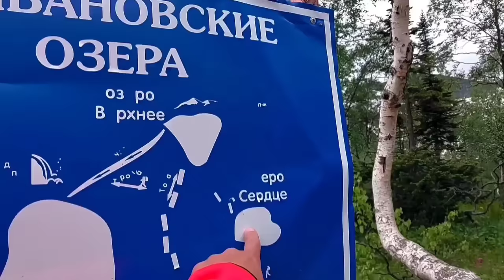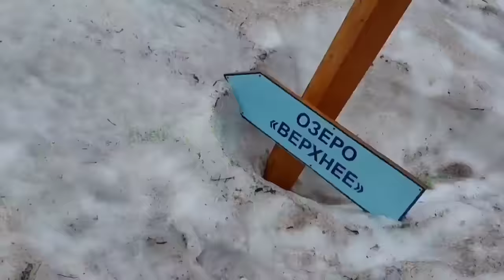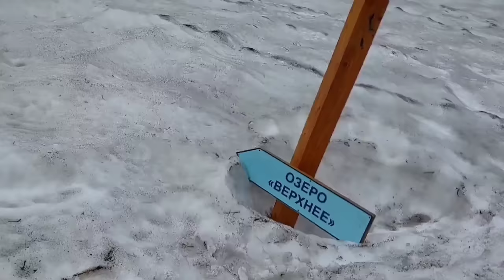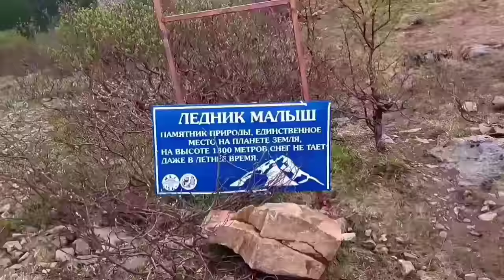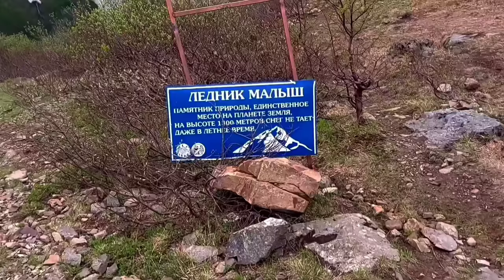ИВАНОВСКИЕ ОЗЁРА. Следы МЕДВЕДЯ на СНЕГУ. ХАКАСИЯ. Часть 3.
Спонтанный поход в Хакасию, на Ивановские озёра.

Ваша поддержка очень важна для развития канала,

Ваша ПОДДЕРЖКА очень важна:

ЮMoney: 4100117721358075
Карта банка TINKOFF: 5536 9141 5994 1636
Карта Сбербанка: 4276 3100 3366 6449
Raiffeisen BANK: 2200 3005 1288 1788